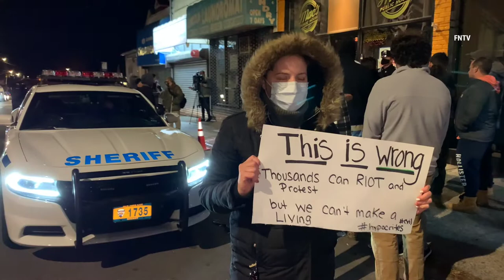Mac's Public House - Staten Island Bar Protest against Covid Restrictions (December 1 2020)